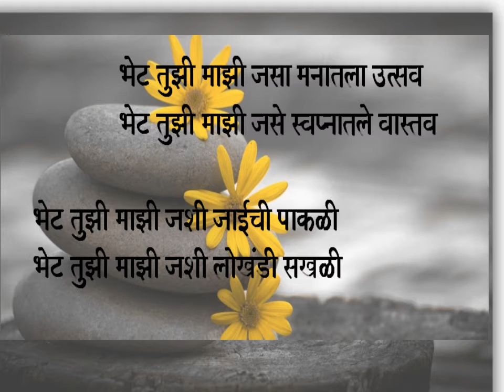Marathi Kavita- Bhet Tuzi Mazi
Time spent with special one is cherished forever